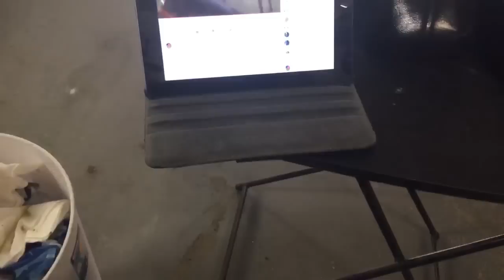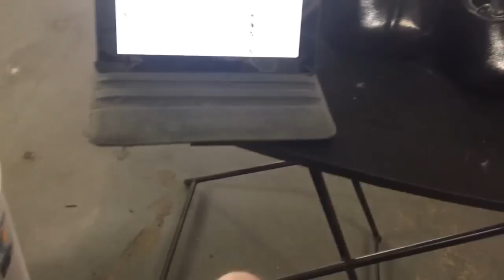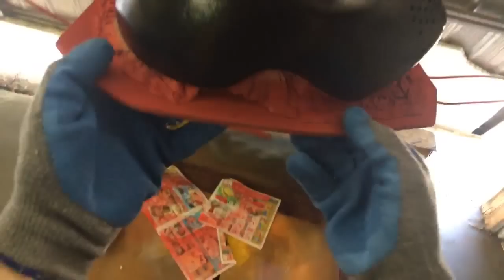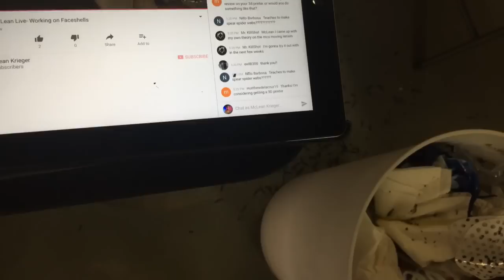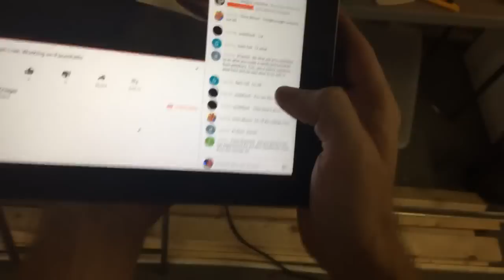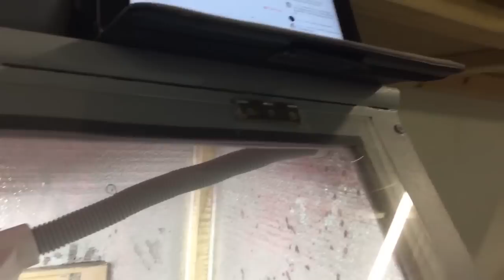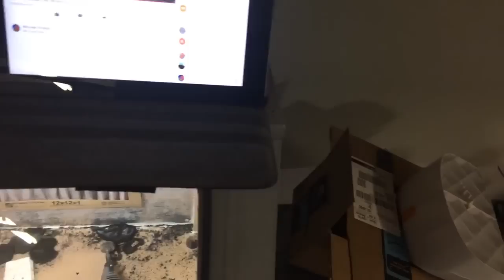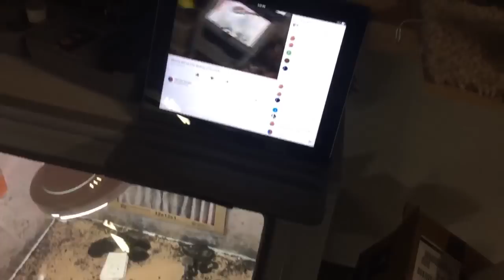Made by McLean Live- Working on Faceshells